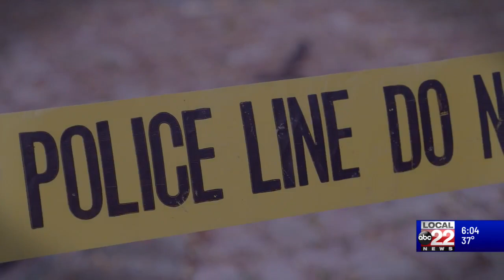Crime Watch: Burlington man charged, Lyndon drug bust